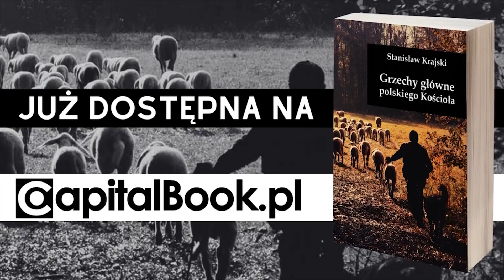PROSTE WSKAZANIE, KOMU MOŻNA UFAĆ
►Książkę 'Wojna masonów na Ukrainie. Reperkusje dla Polski' zamówisz tutaj
►Książkę 'Ministerstwo Spraw Przegranych' zamówisz tutaj

Kolejny zestaw odpowiedzi na pytania, zadane przez widzów:
➽ Czy węgiel stanieje?
➽ Albin Siwak - czy można mu wierzyć?
➽ Filozofia Hegla - co ma wspólnego z komunizmem i faszyzmem?

UWAGA!
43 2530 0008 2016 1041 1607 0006